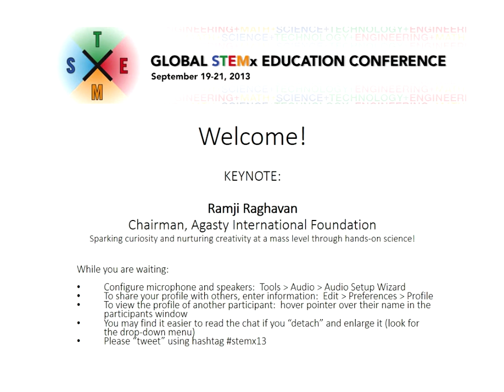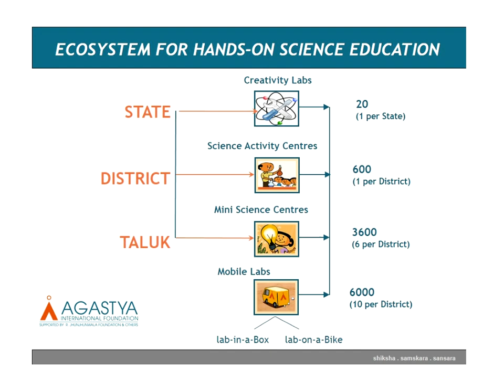Ramji Raghavan: Sparking curiosity and nurturing creativity through hands-on science!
Sparking curiosity and nurturing creativity at a mass level through hands-on science!

The Agastya vision is of communities of creators, tinkerers and solution-seekers who are humane, anchored and connected. I will speak on the genesis and evolution of Agastya and the transformative impact that Agastya is having on millions of disadvantaged children and rural teachers across India.